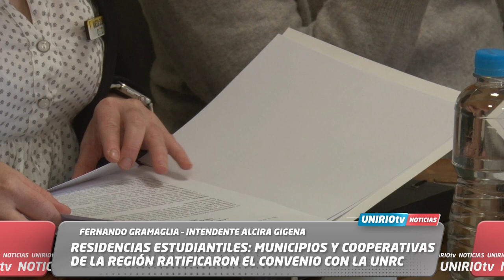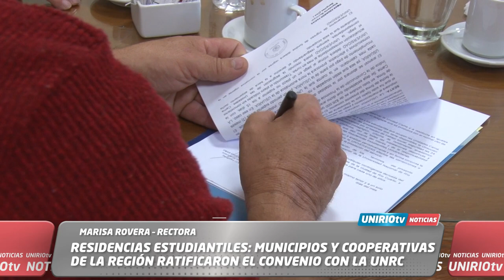RESIDENCIAS ESTUDIANTILES: MUNICIPIOS Y COOPERATIVAS RATIFICARON EL CONVENIO CON LA UNRC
MARISA ROVERA – RECTORA

FERNANDO GRAMAGLIA – INTENDENTE ALCIRA GIGENA
RUBÉN DELFINO – GERENTE COOPERATIVA ELÉCTRICA BENGOLEA
WALTER PERRONE – INTENDENTE CORONEL BAIGORRIA
UniRio TV
Universidad Nacional de Río Cuarto
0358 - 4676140